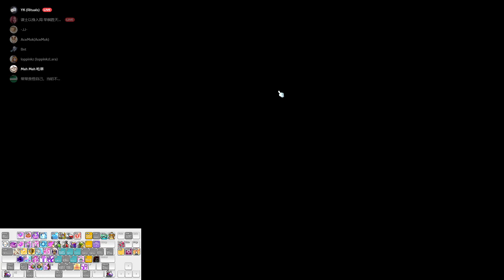[Maplesea Aquila] Hard Seren - Angelic Buster POV